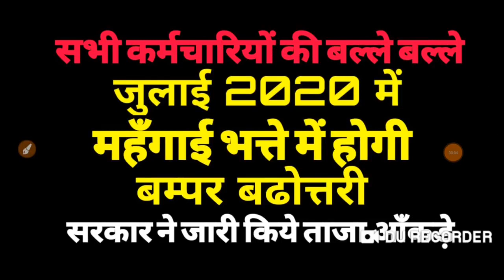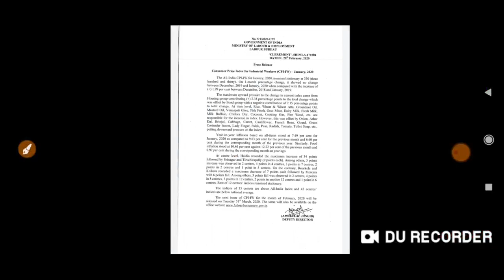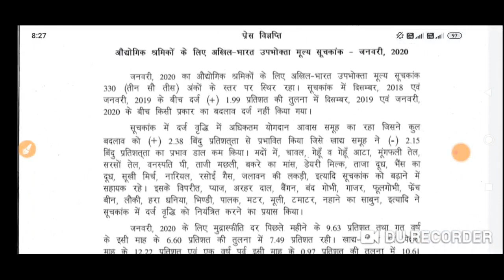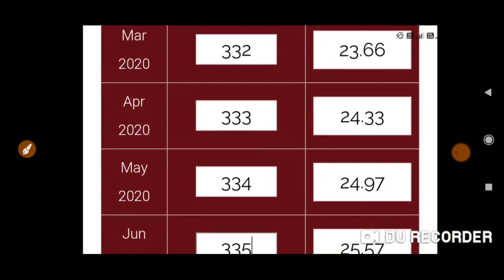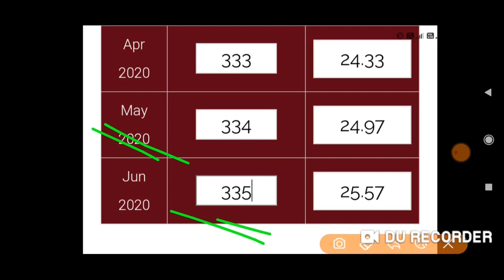जुलाई 2020 में महँगाई भत्ते में बम्पर बढ़ोत्तरी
जुलाई 2020 में मिलगी प्रतिशत महँगाई भत्ता |

7thpaycommission ,7thpaycommissionlatestnews ,7thpaycommissionpayhike
7thpaycommission ,7thpaycommissionlatestnews ,7thpaycommissionpayhike
7th pay commission latest news ||
7th pay commission||